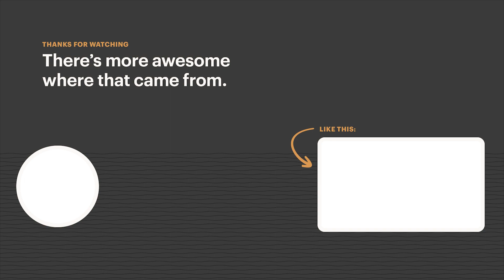AOR Insider - Real Estate Development - What's In a Name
Welcome to the third installment of our AOR Insider video series! This first part of the series will focus on Real Estate Development. In this video Elena outlines our philosophy and process behind naming a building, development, or property. Come along on this journey as we bring our expertise to the screen!